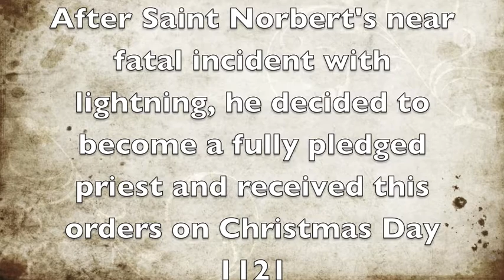staatspart1.m4v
my part